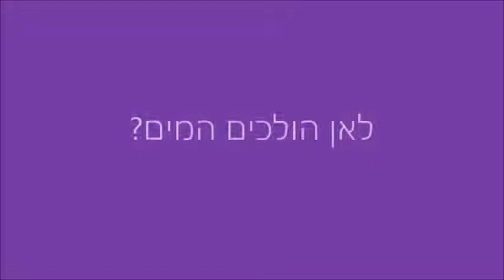טיהור שפכים: רמת מתחילים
מגישות:
רחל אורן, ליז דנינו ומיטל בן חמו